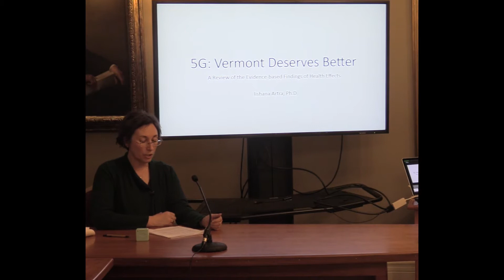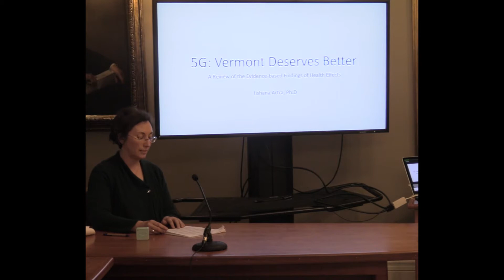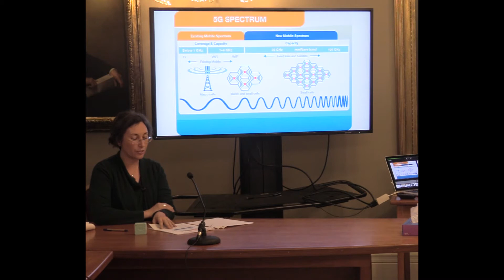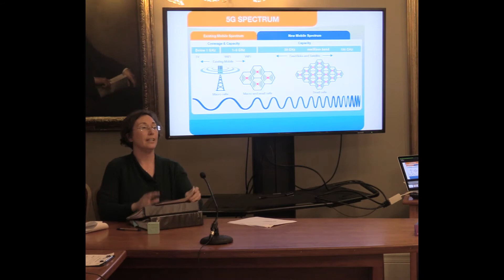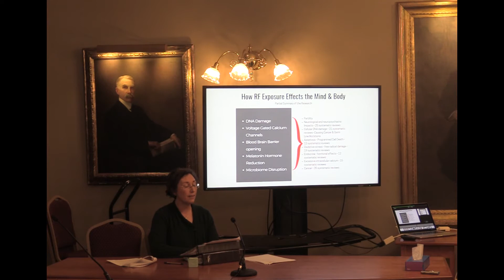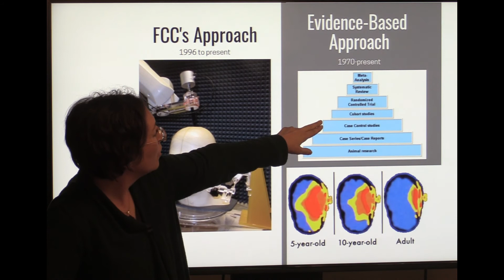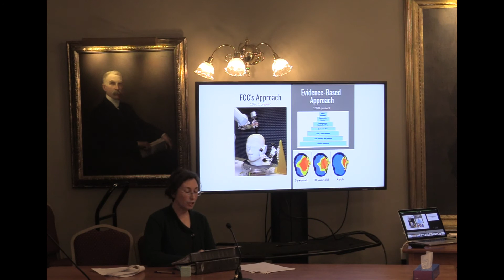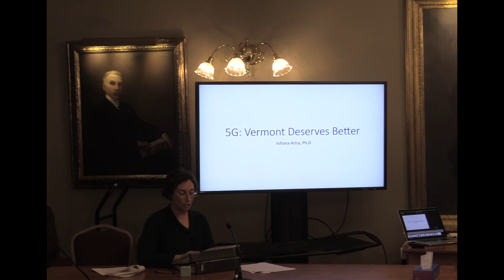5G Impacts on Health: Evidence-Based Findings - iishana Artra, PhD - EMF Safety for Vt., 18April2019